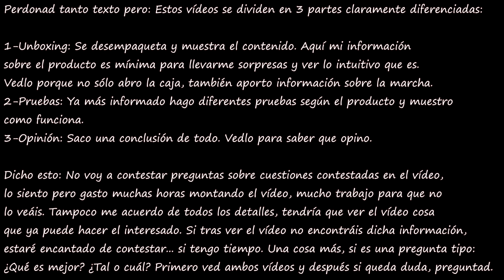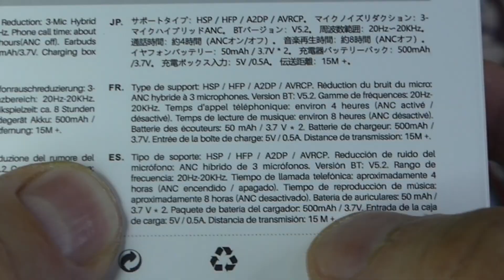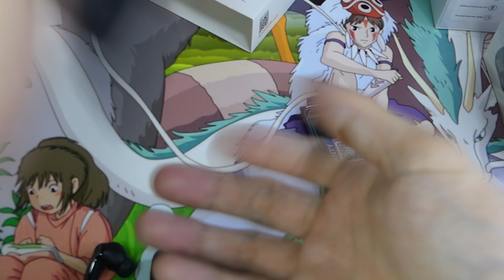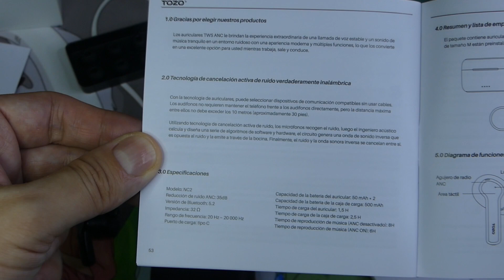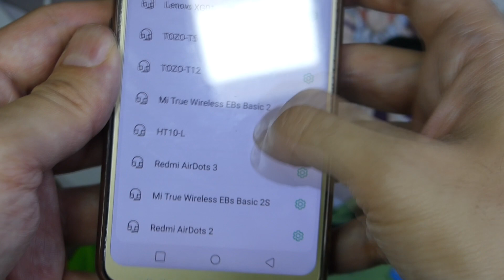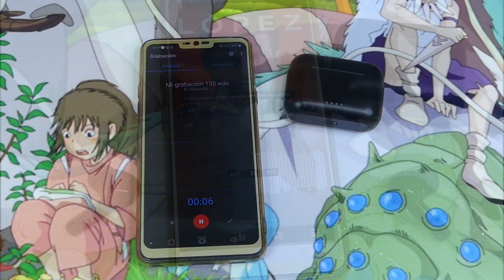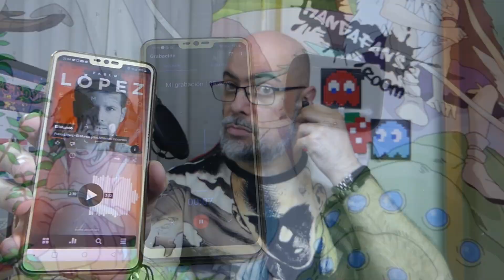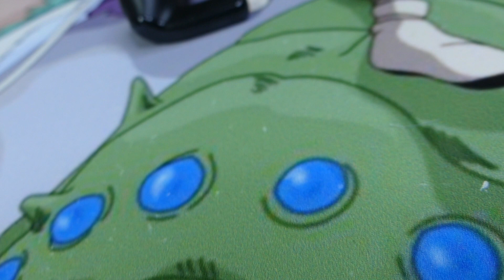Auriculares Tozo NC2: Sacrificando cosas por otras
Analizo los Tozo NC2, una versión diferente (ni mejor ni peor) de los NC7 cancelación de ruido activo (ANC).

Si los quieres los puedes adquirir aquí:

Amazon España
Amazon Mexico
Amazon USA
Alliexpress: No disponibles por el momento